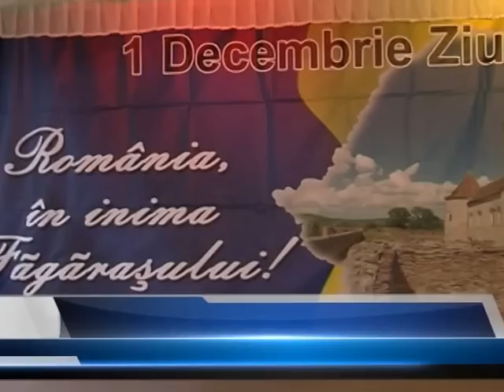Ziua nationala, sarbatorita cu fast